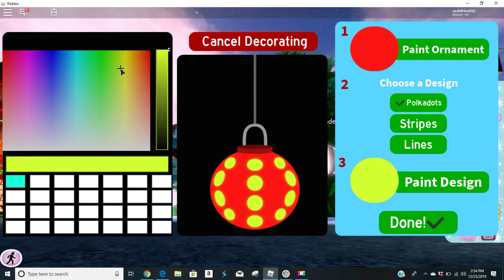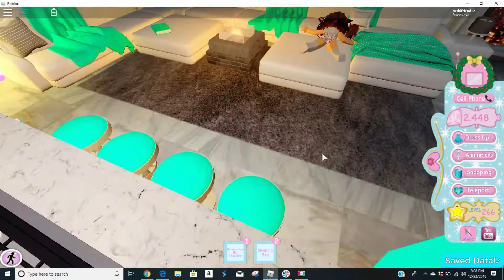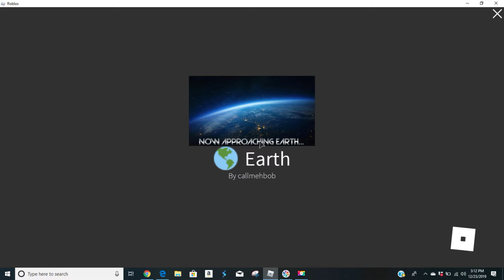pIpI's Roblox Christmas Special with Sister Bunny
A Christmas themed Roblox run-through with Sister Bunny.